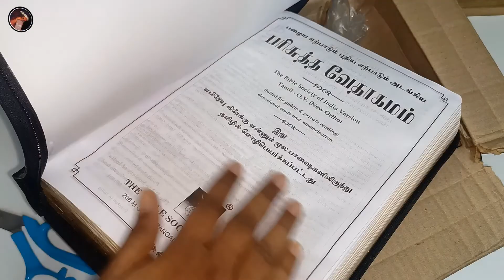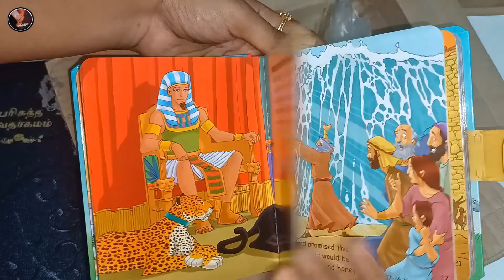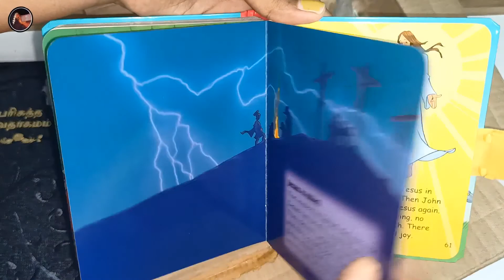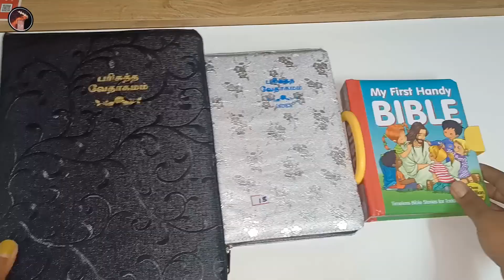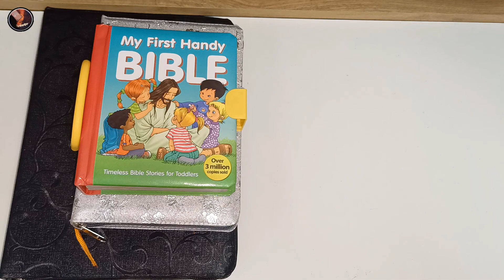Tamil Bible & Kids Bible | Chennai Bible shop | Big font & Medium font | Tamil Holy Bible